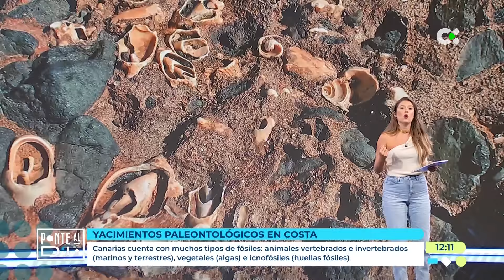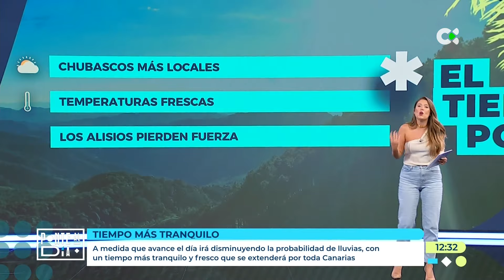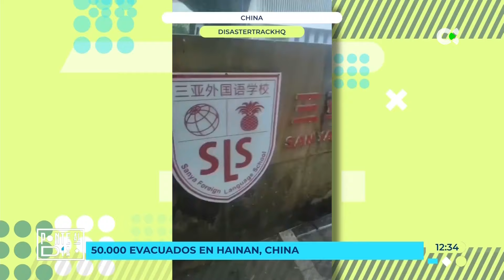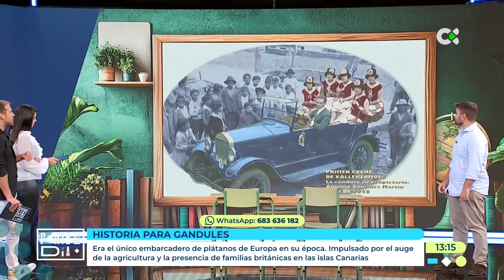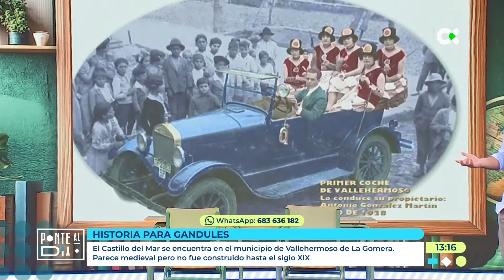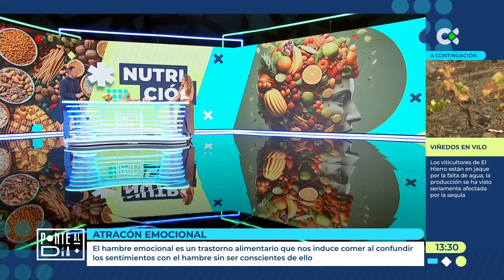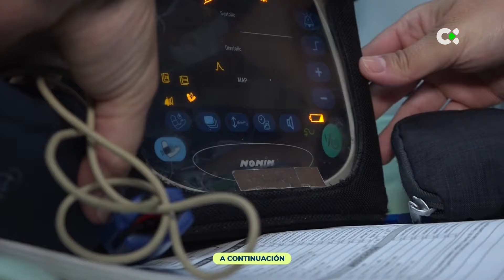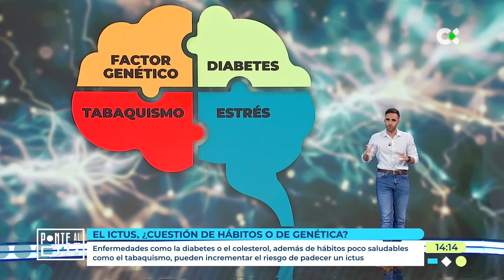Ponte al día | 29/10/24